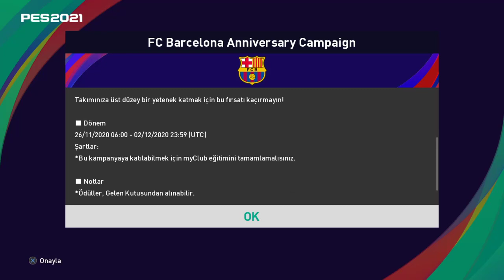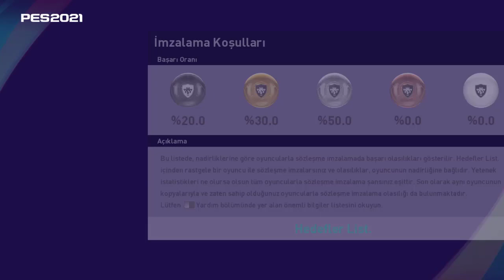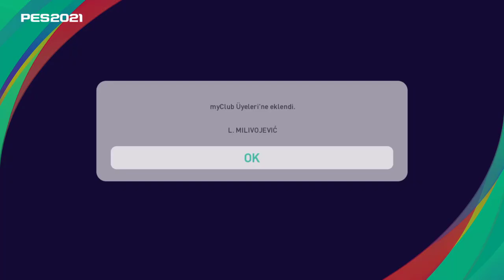PES 2021 MYCLUB 26 KASIM YENİLİKLERİ | LİVERPOOL İKONLARI GELDİ!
Pes 2021 Myclub'a 26 Kasım 2020 tarihinde gelen yenilikler... Liverpool ikonları, potw ve büyük ödüllerin olduğu Peslig...